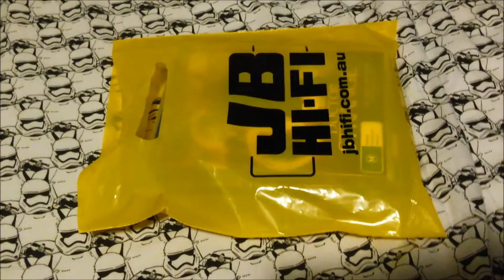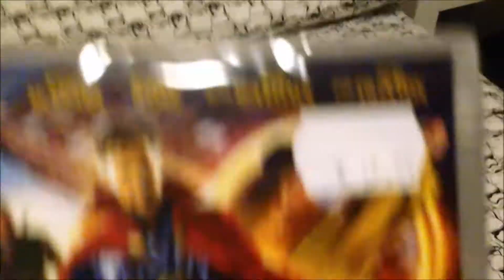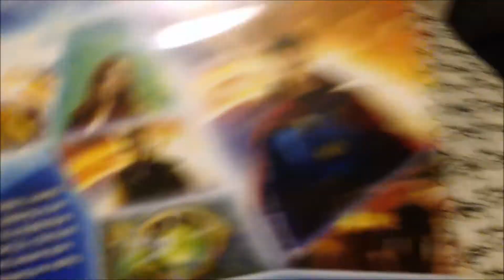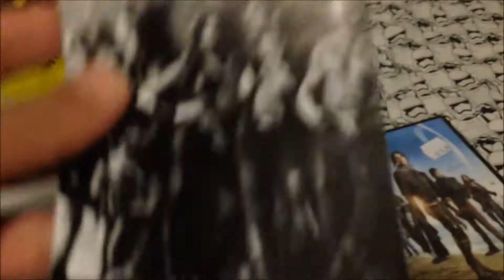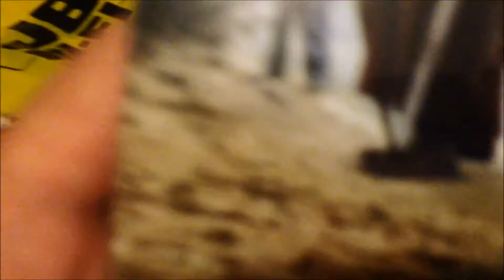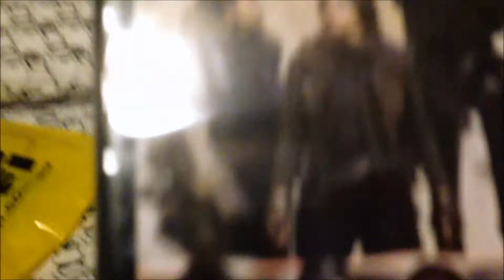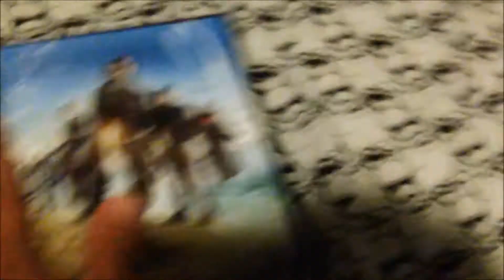Doctor Strange & Rogue One DVD Unboxing + TF5 Trailer 3 Teaser Reaction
So back on the 7th of April, 4 days ago I went to JB-HI-FI and I got Doctor Strange & Rogue One on DVD. Then I watched Rogue One in my family's theater room and then 3 HOURS LATER!!! I went to YouTube and I saw that a new Transformers The Last Knight Trailer is coming on Wednesday which is tomorrow and I reacted to the teaser and man SO EXCITED!!! Can't wait for the new TF5 trailer! :)

Enjoy the vid guys :)
TF5 Trailer 3 Teaser!